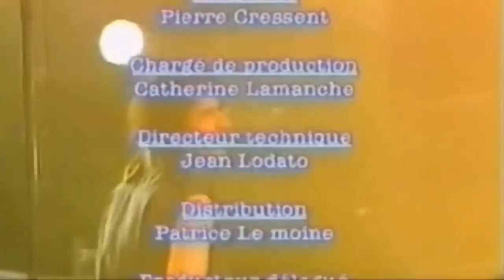The Young Gods - Full Live Paléo Festival, 26 Juillet 2001 (EpXtaZ Remastered)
Remastered by T.L. (EpXtaZ)

01 - Attends
02 - Lucidogen
03 - Supersonic
04 - Sound In Your Eyes
05 - Skinflowers
06 - In The Otherland
07 - Toi du Monde
08 - Astronomic
09 - Kissing The Sun
10 - Envoyé
11 - Laisser Couler le Son
12 - L'Amourir